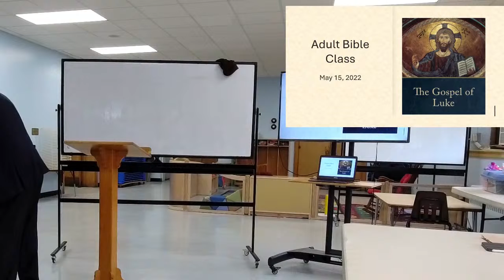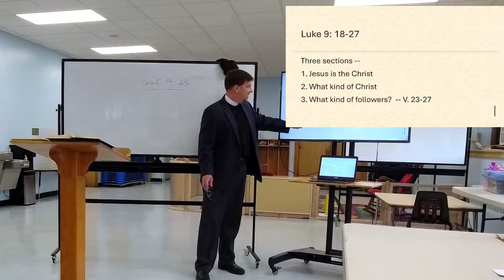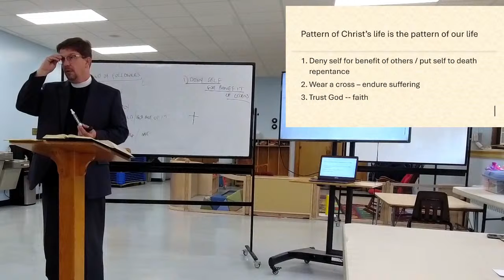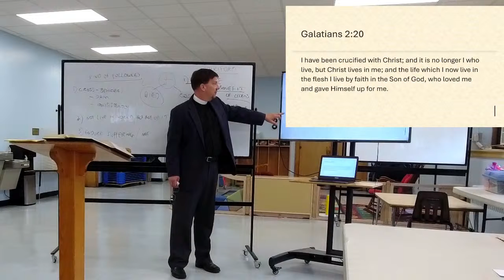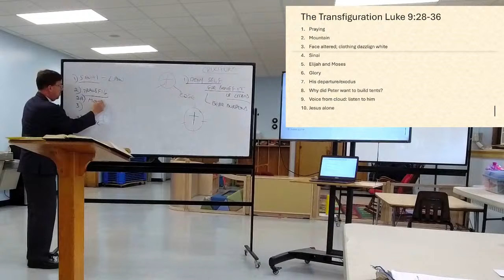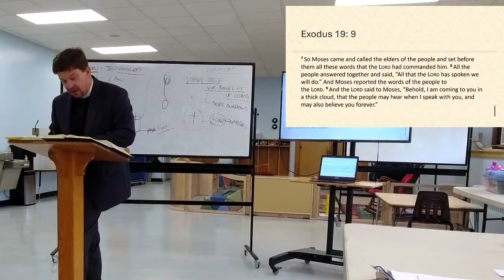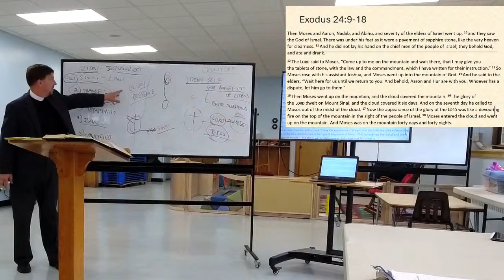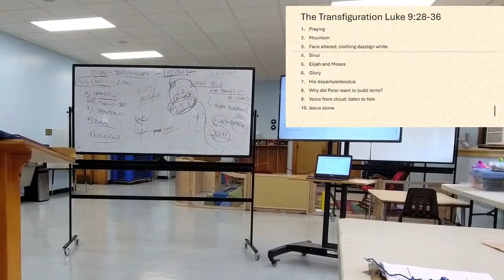BIBLE STUDY May 15th, 2022 - 8:45 AM Food For the Poor (FTP) Bible Study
Video recording during the 8:45 AM Bible study at St. Paul Lutheran Church in Catonsville, Maryland.